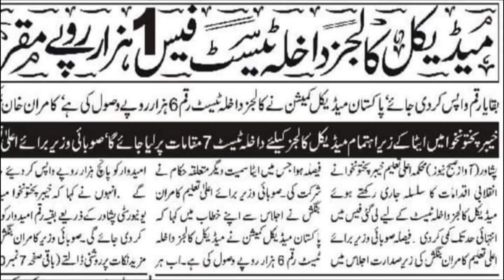Medical Colleges Entry Fee reduction | Final fee 1 thousand